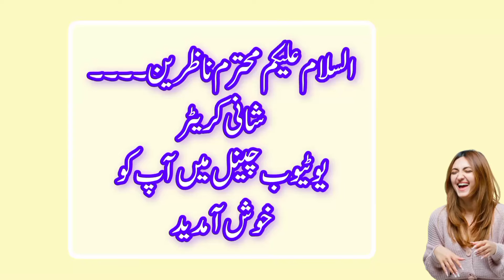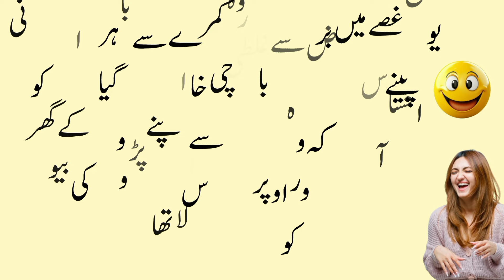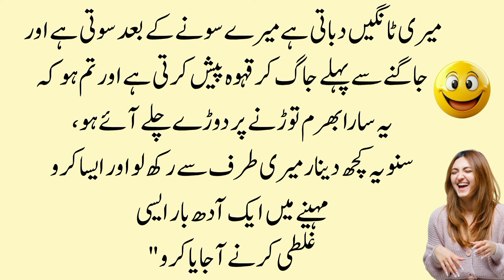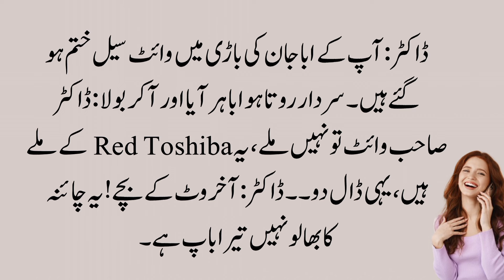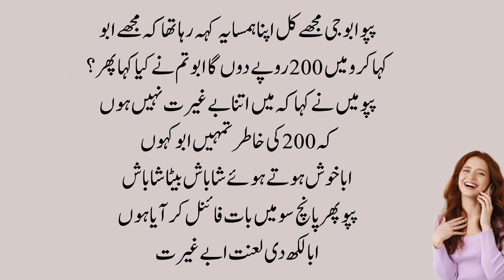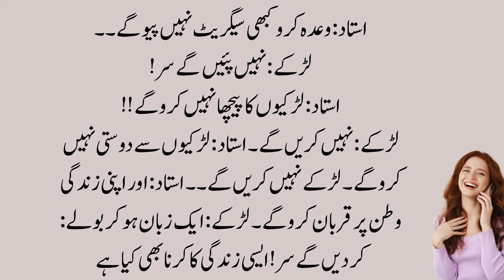Most Funny 😂 Urdu Jokes | Dilchasp mzaiya Lateefy | Urdu funny Lateefy 4 u